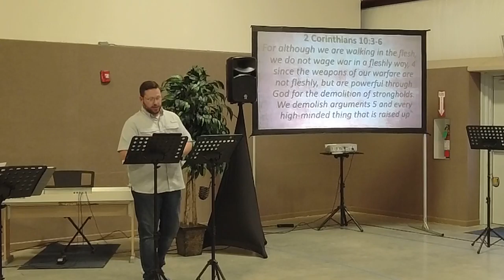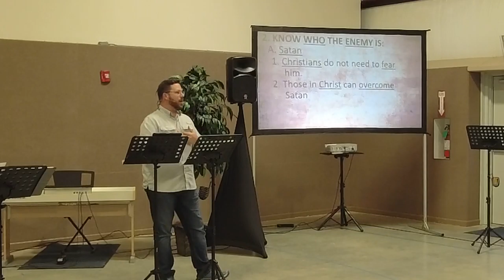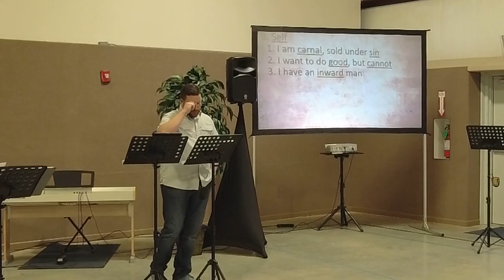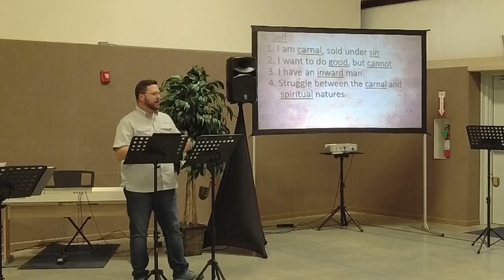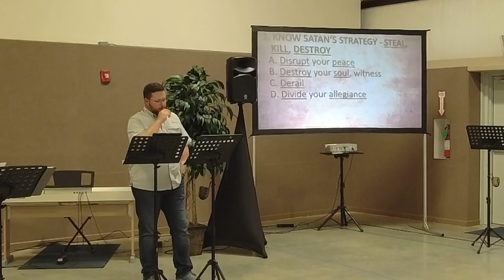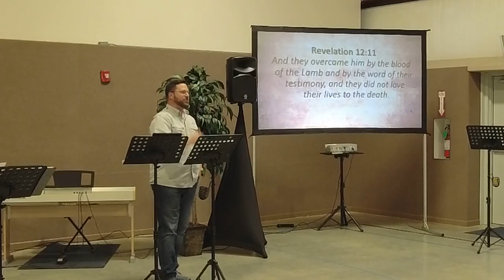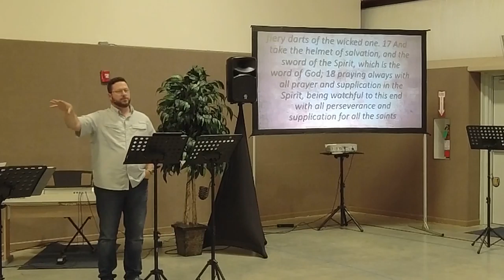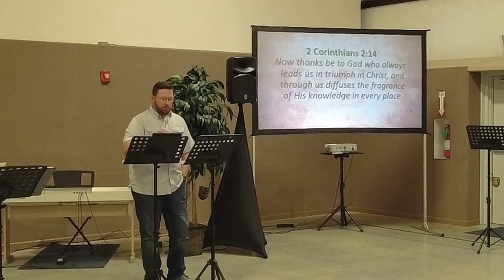Wednesday, April 14, 2021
Spiritual Warfare, Lesson 1